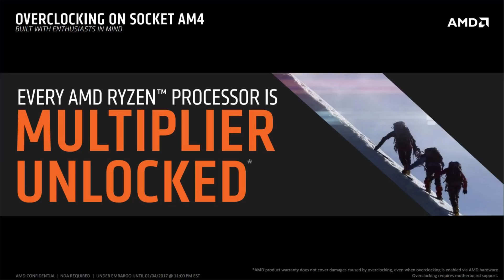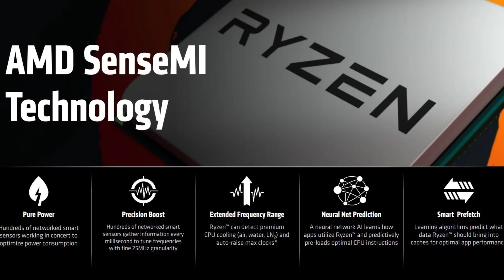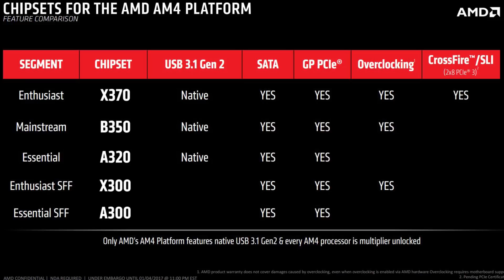AMD Ryzen: What we know so far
Thank you to AMD for helping me with this video!
Also I'm super excited for my first 4K video!